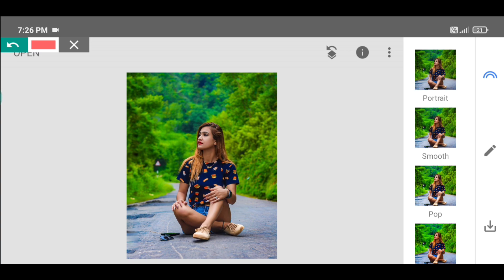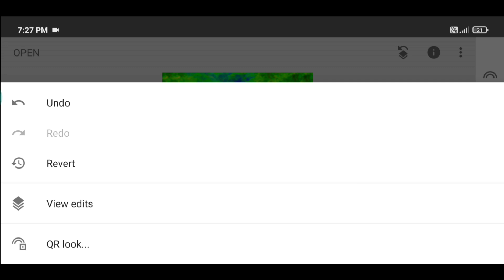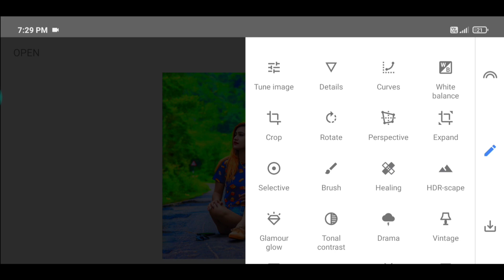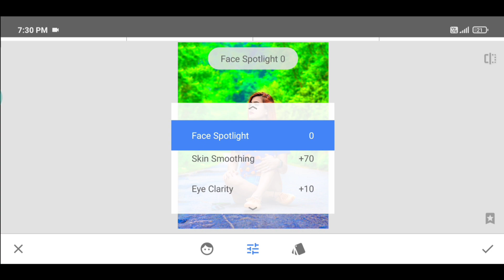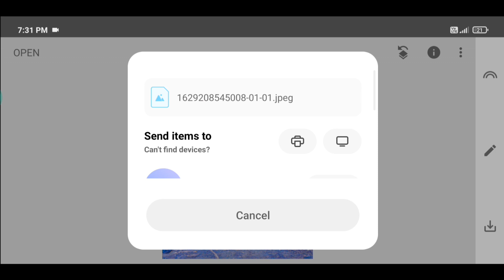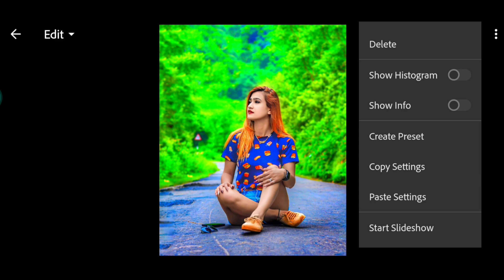Snapseed Yellow And Blue Tone Photo Editing | How To Edit Photo in Snapseed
Snapseed photo editing double exposure Snapseed photo editing